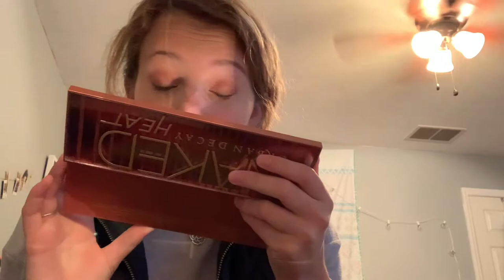dressing cute at school for a week + a mini makeup tutorial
here's the tea, at school, I always look like crap, so I decided to document me trying to dress decent, and I also showed how I do a little makeup look